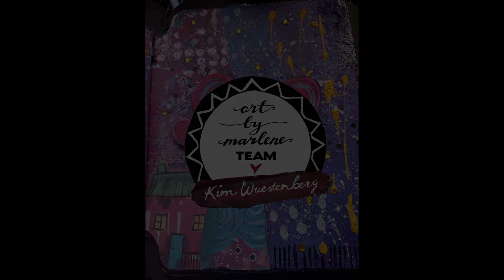Flipthrough DIY journal & quick mixed media page tutorial with @ARTBYMARLENE products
@ARTBYMARLENE products used:

diecutstencil:
STENCILBM04
Maskstencil:
MASKBM06
MASKBM14
ABM-BB-MASK65
Stamps:
ABM-ES-STAMP79
STAMPBM47
Paint:
ABM-ES-ACP01
ABM-ES-ACP31
ABM-ES-ACP32
ABM-ES-ACP33
ABM-ES-ACP34
ABM-ES-ACP36
glue:
ABM-ES-GLUE01
Paper elements:
ABM-BTN-DCB21
Collagepaper:
ABM-OOTW-PP15
Arty paperpad:
ABM-SFT-PP03
Sticker quotes:
ABM-ES-STIC03
Rhinestones:
RHINEBM01